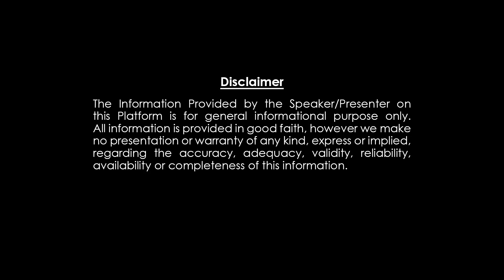మిథున రాశి వారికి సింహద్వారం ఈ దిక్కున పెడితే కలసివస్తుంది | Vastu Tips For House | Dharma Patham